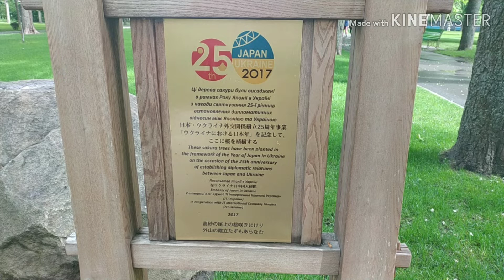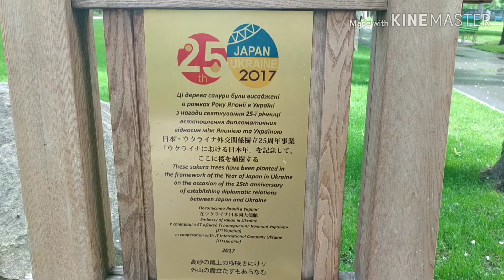Харьков 9 мая 2020